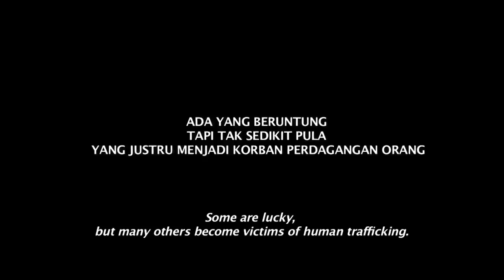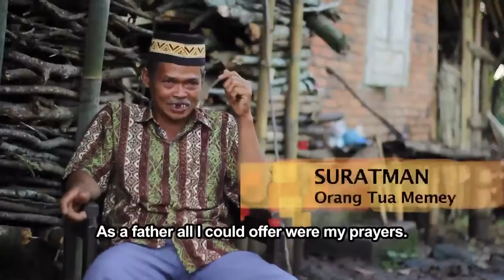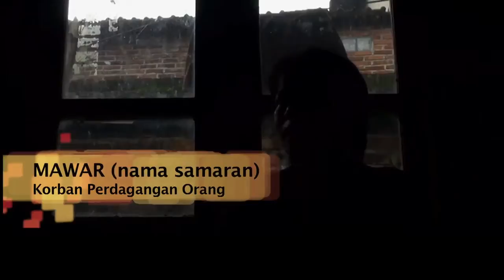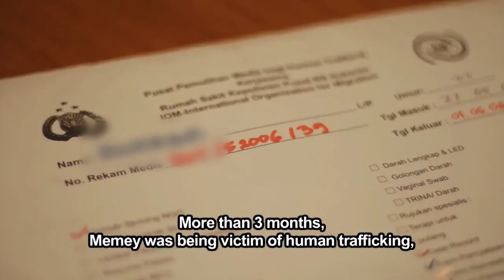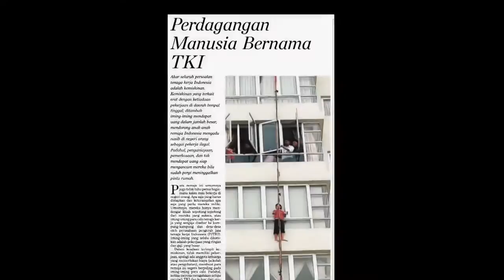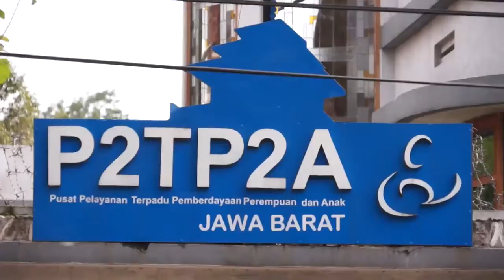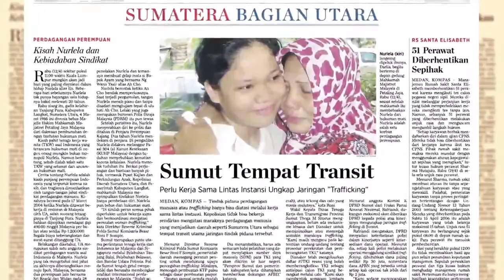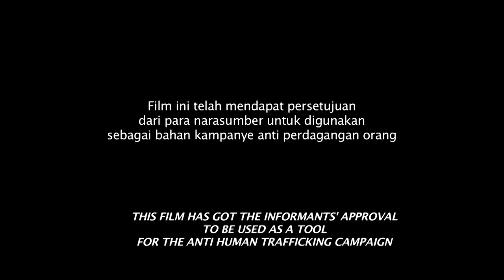Indonesia: Janga Kembali (Never Again)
JANGAN KEMBALI (NEVER AGAIN) is an anti trafficking documentary film produced by IOM Indonesia narrating one of ex trafficked victims, Memey, who has now been recovered and able to benefit the community at large by her current activities as an HIV counselor and activist. The documentary film aims at spreading the messages of the dangers of trafficking in persons, as well as conveys the message to the trafficked victims to keep optimistic to observe their future. The documentary also spots the views of both Indonesian national and sub national government in light of their efforts in combating trafficking in persons.